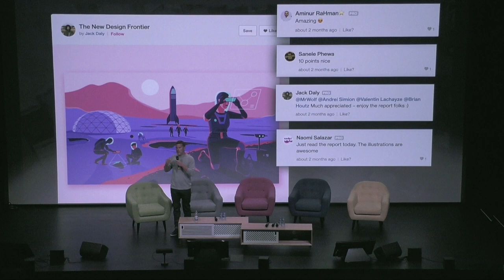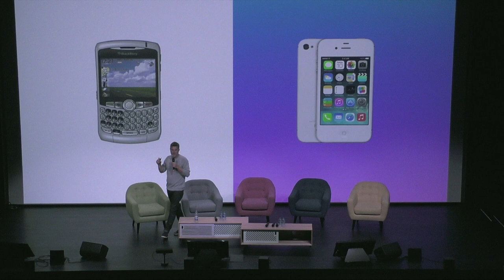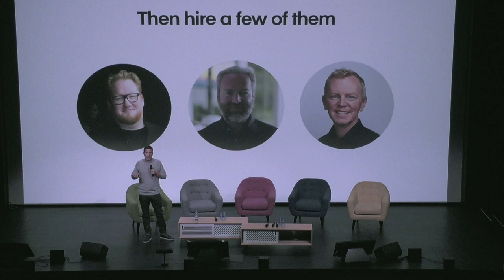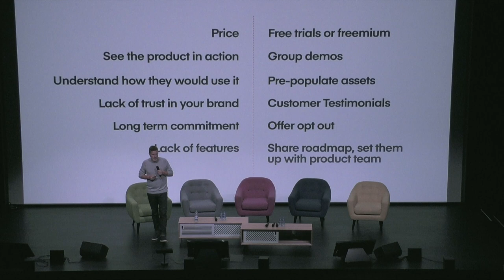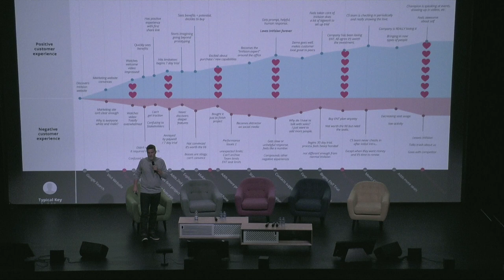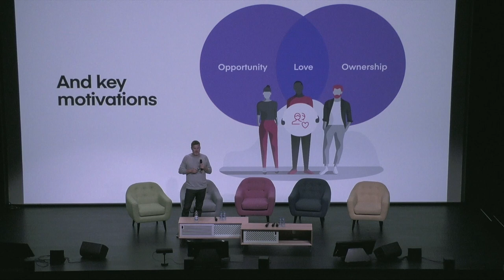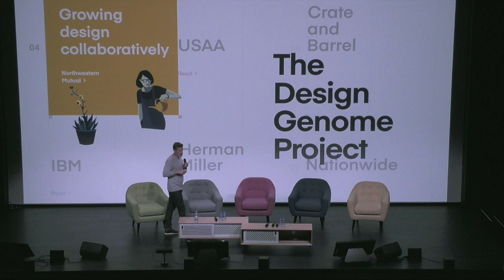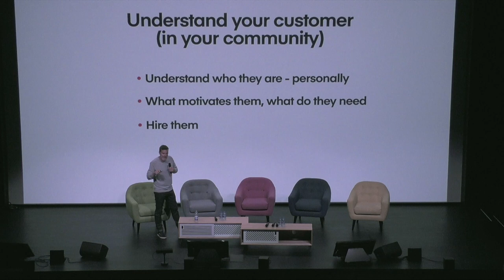Using Community to Supercharge Growth - Ryan Burke, VP International at InVision